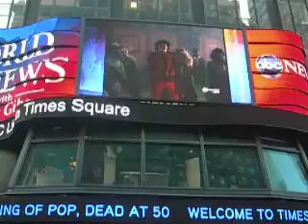NY Michael jackson dead